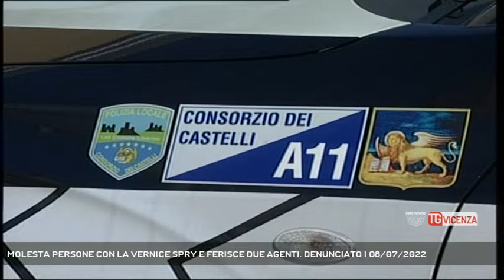MOLESTA PERSONE CON LA VERNICE SPRY E FERISCE DUE AGENTI. DENUNCIATO | 08/07/2022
TG Vicenza 08/07/2022 - MONTECCHIO MAGGIORE - Montecchio Maggiore. Molesta le persone al parco con la vernice spry e ferisce due agenti della polizia locale dei Castelli. Denunciato 20 enne pregiudicato || Molestava i frequentatori del parco pubblico di via Europa a Montecchio Maggiore, con una bomboletta di vernice spry. Ad intervenire, gli agenti della polizia locale dei Castelli che lo hanno invitato a fornire le generalità, ma il soggetto, pregiudicato nigeriano di 20anni, non solo si è rifiutato con atteggiamento di sfida, ma ha prima offeso i due agenti e poi opposto resistenza, ferendoli. A seguito della perquisizione personale gli è stato trovato addosso un coltello a serramanico di 10 cm, che è stato sequestrato. Gli operatori sono andati al Pronto Soccorso per curare le lesioni subite durante l’accompagnamento coattivo ed infine il soggetto è stato denunciato per aver rifiutato di fornire le proprie generalità, per i reati di violenza e resistenza a pubblico ufficiale, oltraggio, e porto ingiustificato del coltello (Servizio di Luisa Bertini) - Segui Rete Veneta anche sul digitale terrestre! Visita il sito